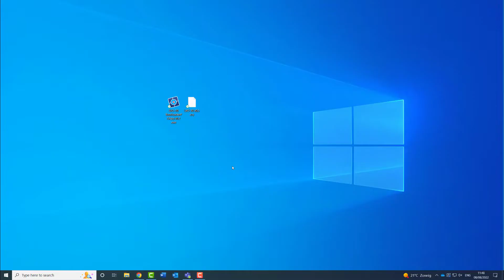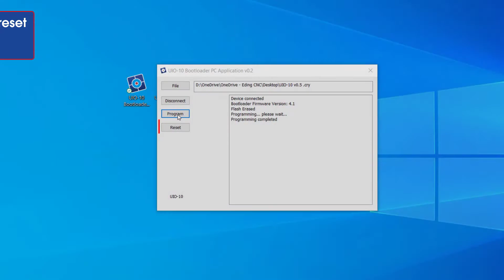UIO-10 Upgrading firmware | Instruction video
With the UIO-10 you can develop your own CNC operator panel! You can connect all sorts of inputs including switches, rotary switches, and rotary wheels. If you want to make the most of your UIO-10 you should make sure to always install the latest firmware. In this video you will learn how to install the latest firmware on your UIO-10 with a bootloader application

About Eding CNC
Eding CNC develops a PC based CNC controlling solution which is suited for many CNC applications. Eding CNC has 25+ years of experience in motion hardware, software and motion applications.
On our youtube channel you can find instructional videos, product showcases, updates and much more!